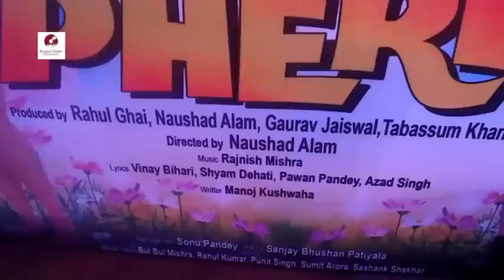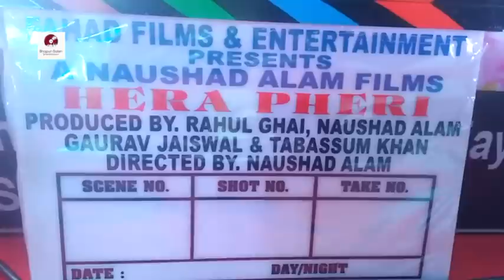Bhojpuri Film Uncut watch!!! "Hera Pheri" Mahurat Khesari, Kajal, Naushad Alam, Rahul Ghai, Gaurav